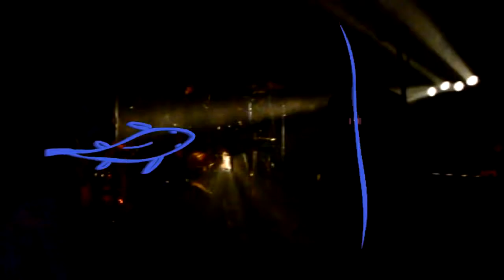Epsilon Time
3 camera edit